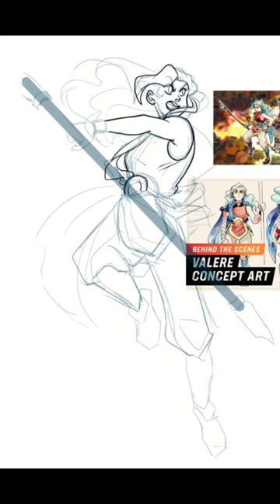it's Valere from seaofstars !!